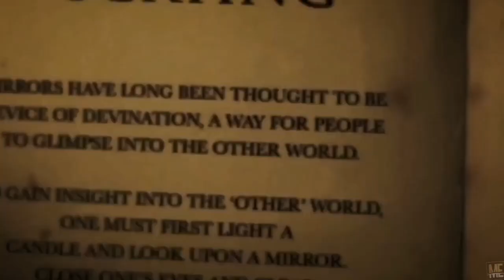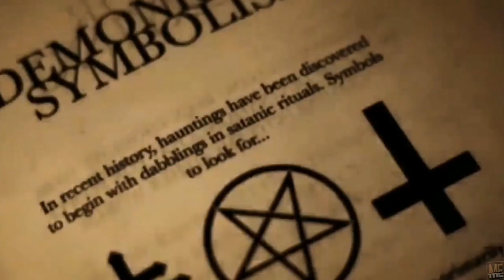Children of Darkwood House (2021) | Movie Explained in English